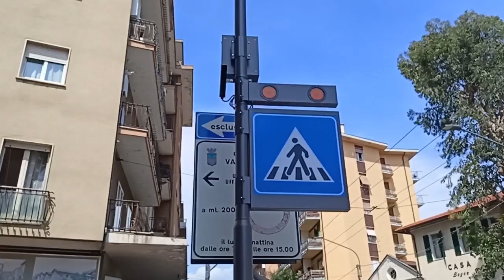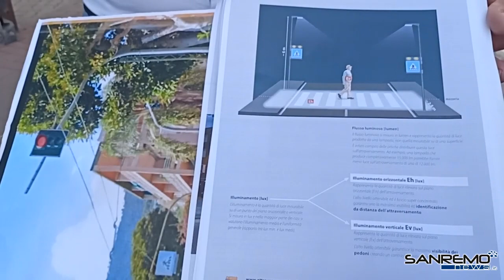Vallecrosia, il sindaco Biasi e l'assessore Fazzari parlano degli attraversamenti pedonali luminosi